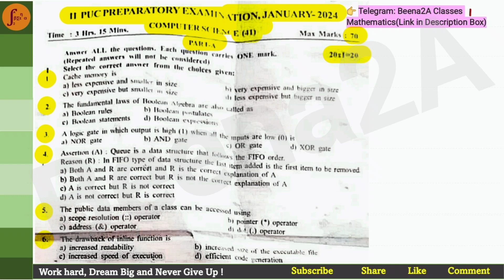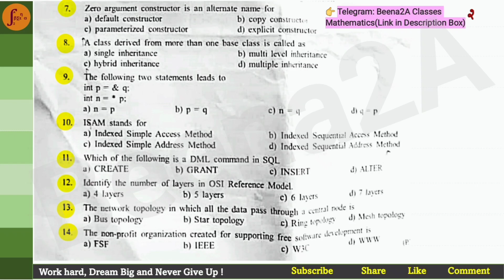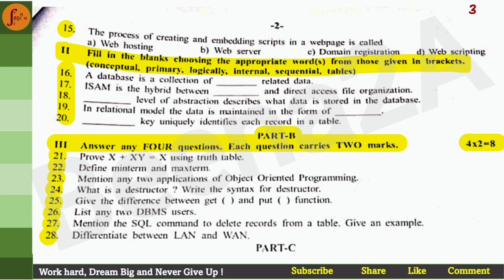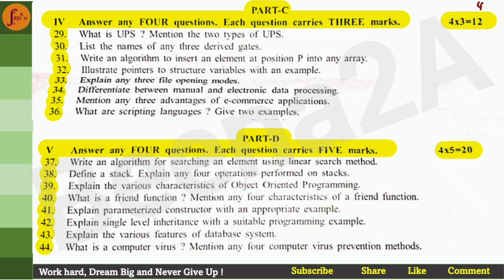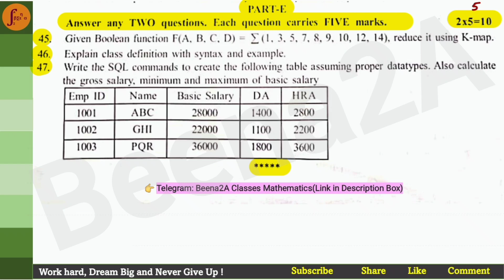2nd PUC Computer Science Preparatory Exam Question Paper 2024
2nd PUC Computer Science Preparatory Exam Question Paper 2024